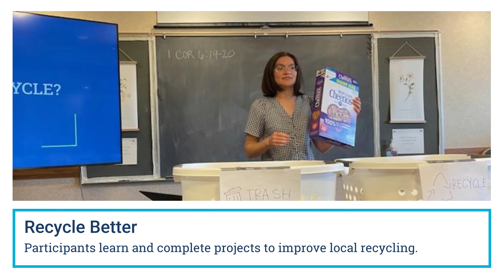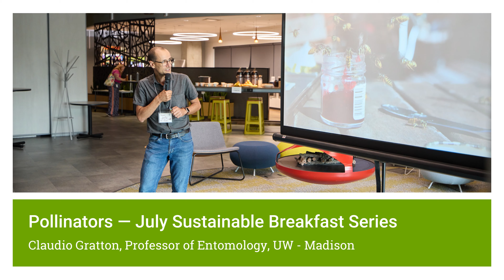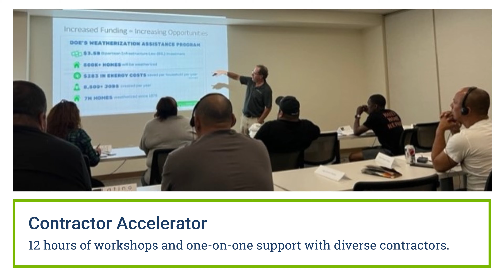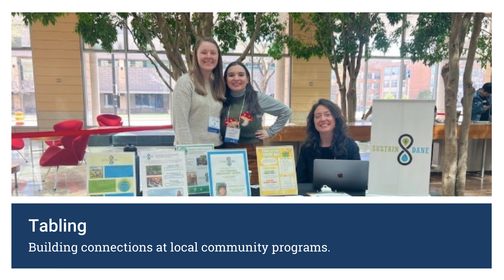Sustain Dane 2023 Impacts